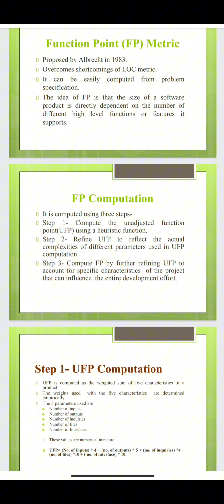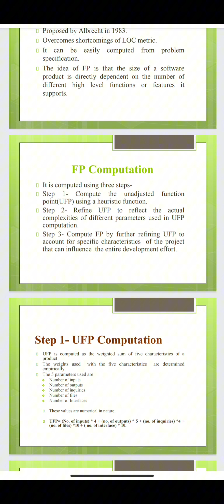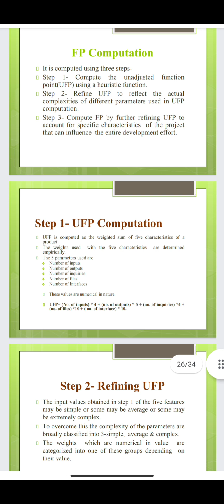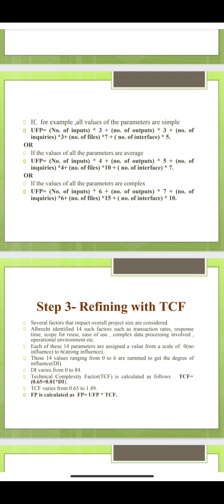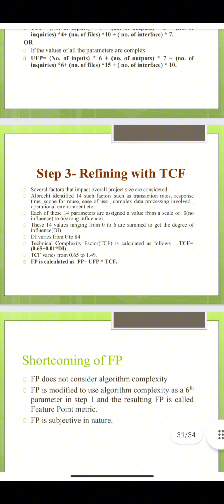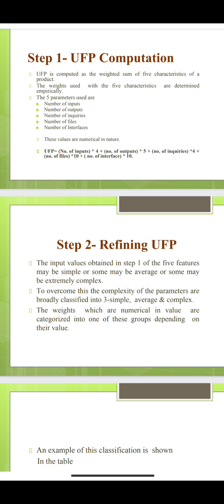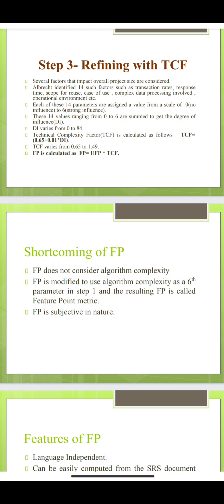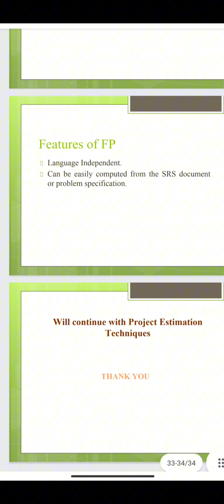Function Point Metric in software engineering tamil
function point metrics in software engineering tamil..
hello guys in this video I have discussed about  function point metric.. in previous video I have discussed about lines of code.. use the below link to watch or check the playlist..

Thankyou❣️